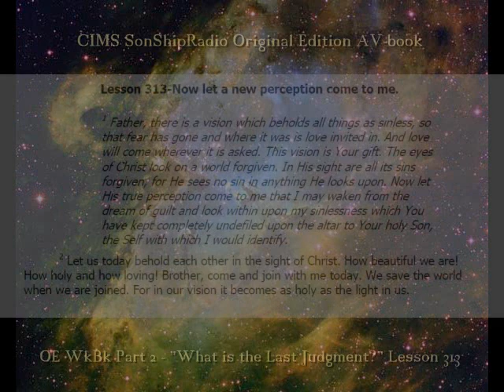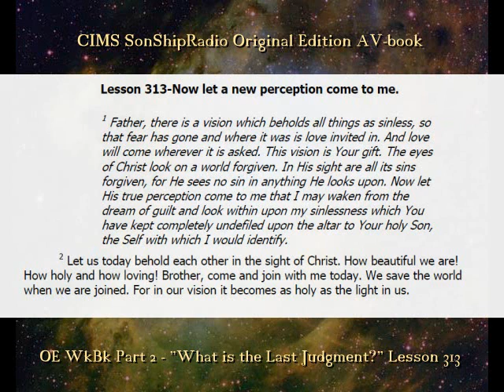OE Lesson 313 -- CIMS SonShipRadio OE (av)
OE Lesson 313 -- "Now let a new perception come to me."